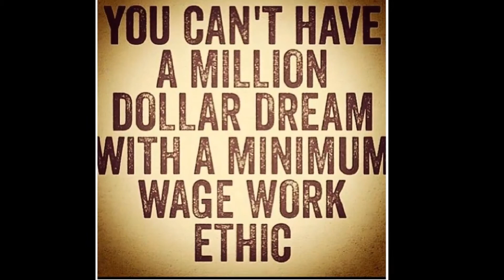APPRECIATE YOUR GREATNESS!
I wanted to highlight how when life is hard you adjust, deflect then execute. When you fall try to fall on your back because if you can look up you can get up- Les Brown